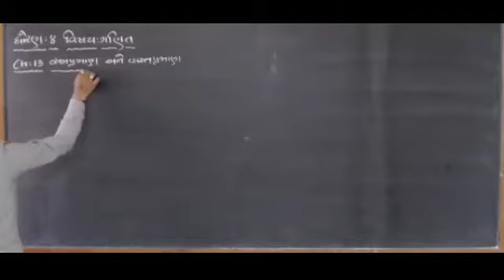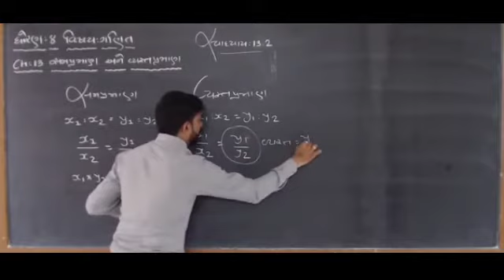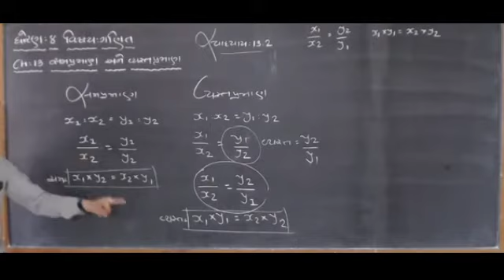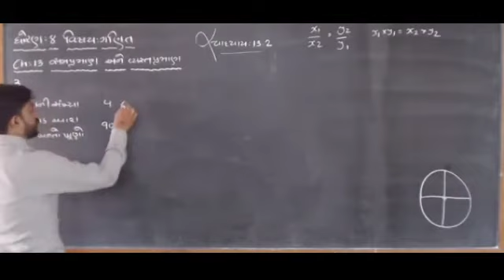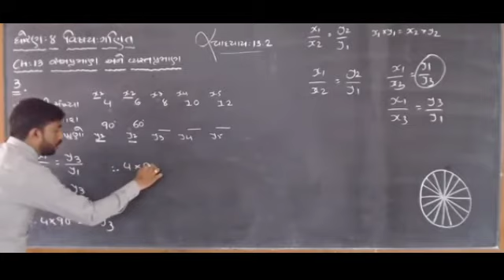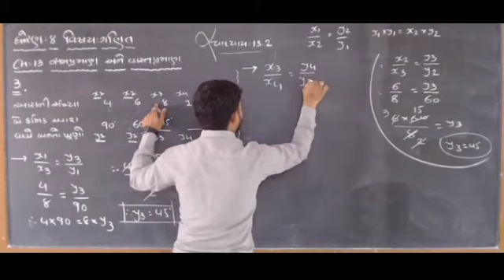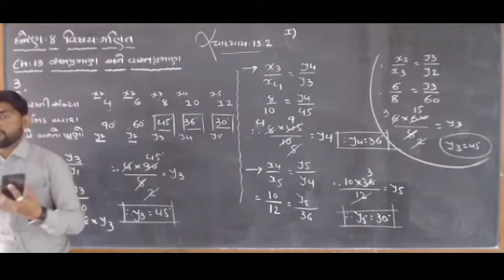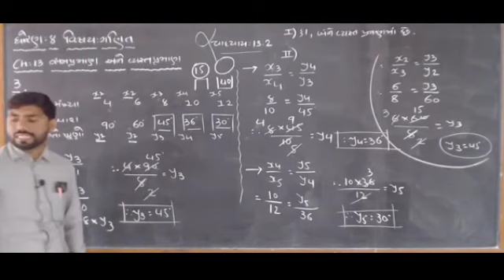STD 8 MATHS CH 13 PART 6